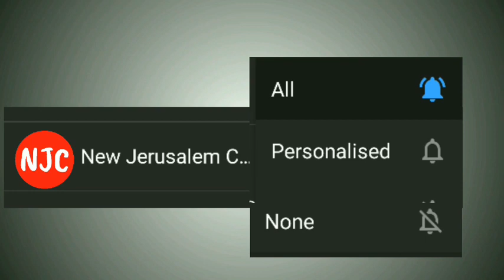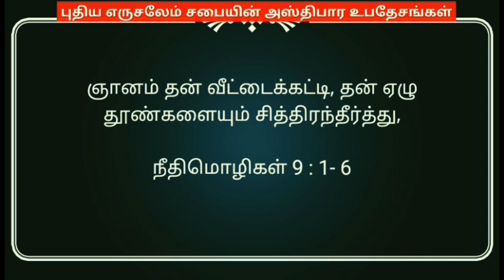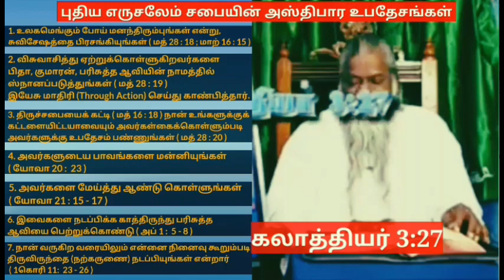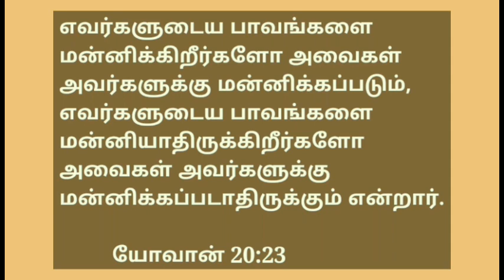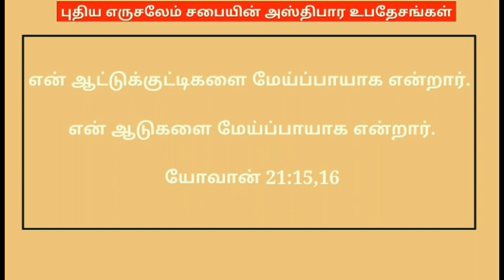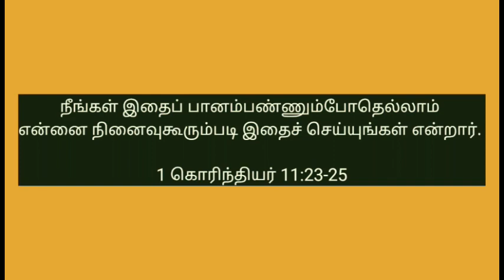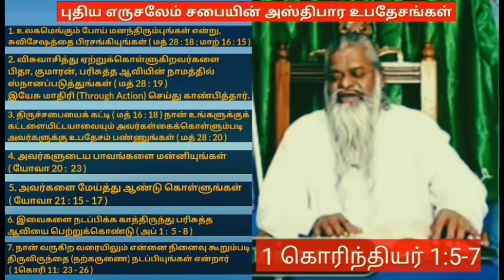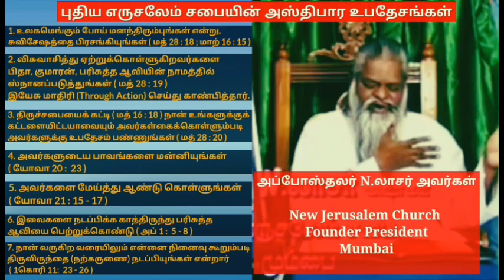புதிய எருசலேம் சபையின் அஸ்திபார உபதேசங்கள் | New Jerusalem Church Documentary | Tamil Christian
கர்த்தருக்கு ஸ்தோத்திரம். கர்த்தருடைய பிள்ளைகளை இந்த யூடியூப் சேனலுக்கு வரவேற்கிறோம்.

NEW JERUSALEM CHURCH OFFICIAL

This is Not  Official Youtube Channel of NEW JERUSALEM CHURCH Mumbai headquarters. The New Jerusalem Church Mumbai headquarter's Official Youtube Channel link -

புதிய எருசலேம் சபையின் அஸ்திபார உபதேசங்கள்  :
                      இயேசு கிறிஸ்து எனக்கு( மறைந்த தலைமை போதகர் என். லாசர் அவர்களுக்கு) தரிசனமாகி "தெயோப்பிலுவே, இயேசுவானவர் (தேவன்) தாம் உயிர்த்தெழுந்த பின்பு பரிசுத்த ஆவியினால் அப்போஸ்தலருக்கு கட்டளையிட்ட அதிகாரங்களும் கட்டளைகளும் 7 (அப் 1 :1-3 ) எனக்கு காண்பித்து கையளித்த சபையின் அஸ்திபார உபதேசங்கள் .

2. விசுவாசித்து ஏற்றுக்கொள்ளுகிறவர்களை பிதா குமாரன் பரிசுத்த ஆவியின் நாமத்தில் ஸ்நானப்படுத்துங்கள் (மத் 28 : 19 )

3. திருச்சபையைக் கட்டி (மத்16 : 18) நான் உங்களுக்குக் கட்டளையிட்ட யாவையும் அவர்கள் கைக்கொள்ளும்படி அவர்களுக்கு உபதேசம் பண்ணுங்கள் (மத் 28 : 20)